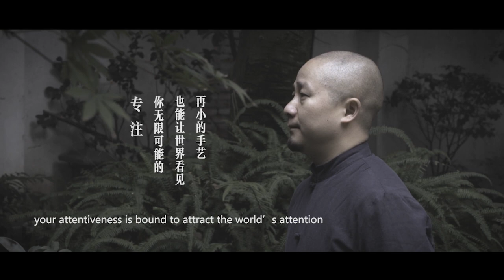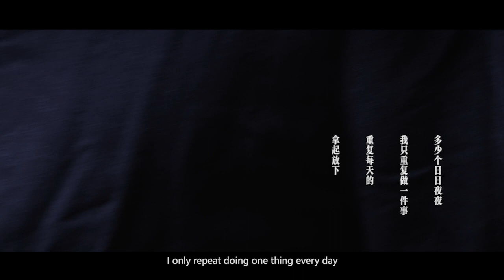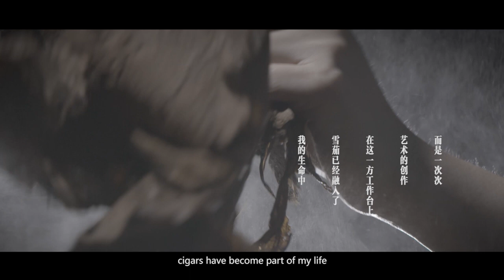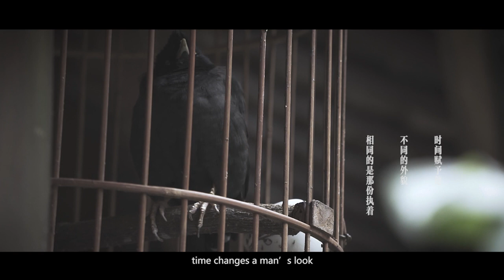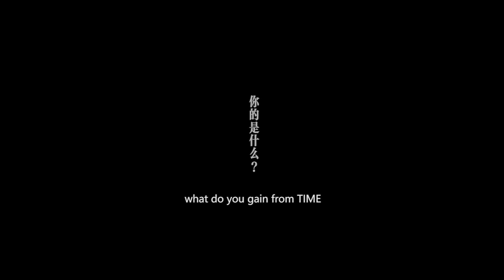"Hao Yue Chang Chun" - national rolling masters of Great Wall Cigar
"Hao Yue Chang Chun" are four national rolling masters of Great Wall Cigar with exquisite rolling skills, which is not only a display of artistic inheritance but also an enjoyment of visual beauty.